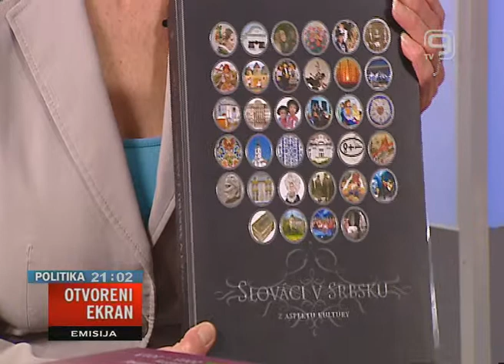TV KANAL 9, NOVI SAD, OTVORENI EKRAN 23.01.2014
Emisija: Otvoreni ekran
Tema: Aktuelnosti u radu Nacionalnog saveta Slovaka
Gosti: Ana Tomanova Makanova, predsednica Slovačkog nacionalnog saveza
Realizacija: TV Kanal 9, Novi Sad, 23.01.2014
Voditelj: Vesna Rajkov